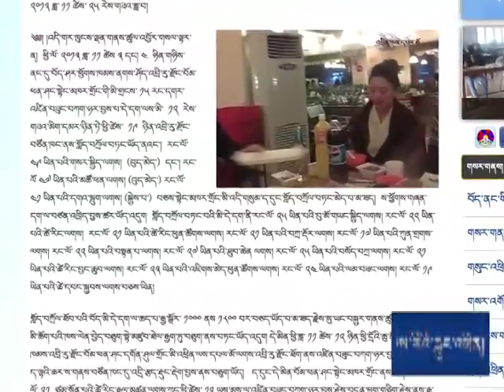VOA Tibetan Headline News Nov 25, 2013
Headline News Nov 25, 2013 དྲ་བརྙན་གསར་འགྱུར། ༢༠༡༣ ཟླ་ ༡༡ཚེས་༢༥